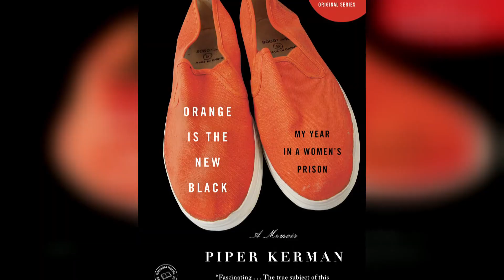Piper Kerman | Author of Orange is the New Black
Piper Kerman, author of Orange is the New Black, sits down with Wendy Mesley.